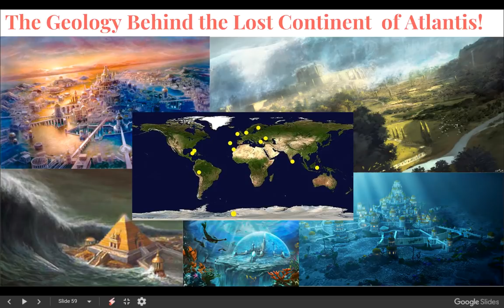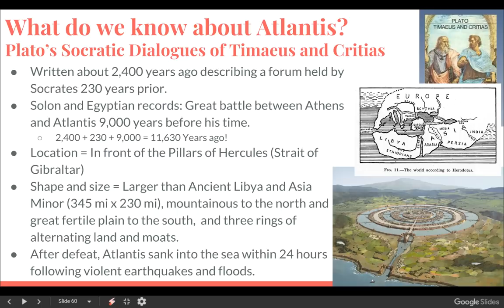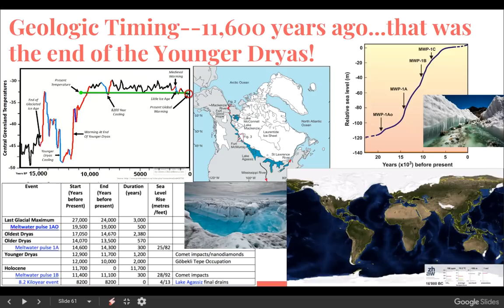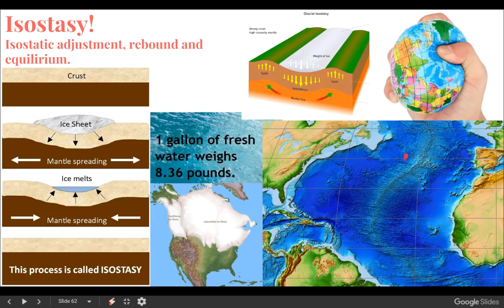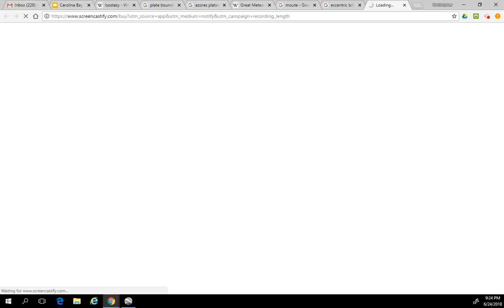The Geology Behind the Lost City of Atlantis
A little off topic from my Carolina Bay series...but not by much.  Lets take a closer look at the geology behind the lost continent of Atlantis and pinpoint the most likely location for it's existence.